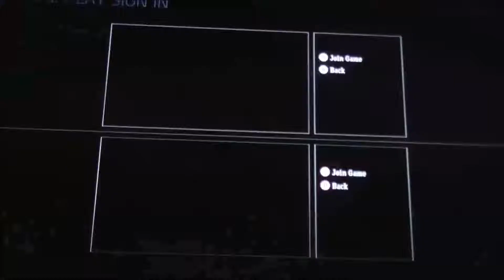Exo Zombies FAIL